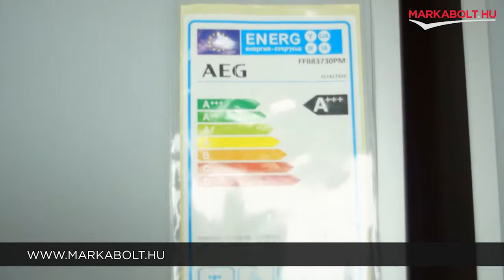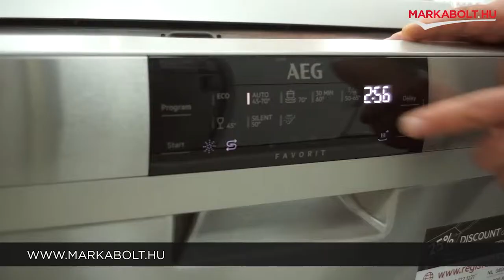AEG FFB83730PM mosogatógép - Márkabolt.hu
📍A Te általad választott napon ingyenesen házhozszállítjuk mosogatógéped az ország egész területén!

🛒 Élethű vásárlás
Márkabolt.hu